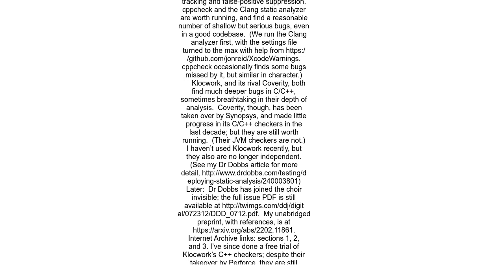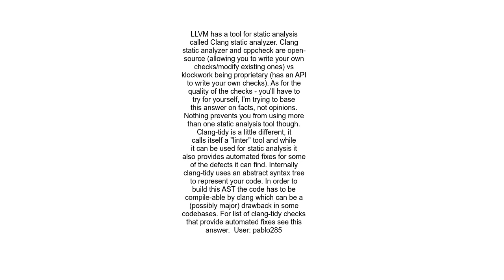How do tools like clang tidy or cppcheck compare to klocwork